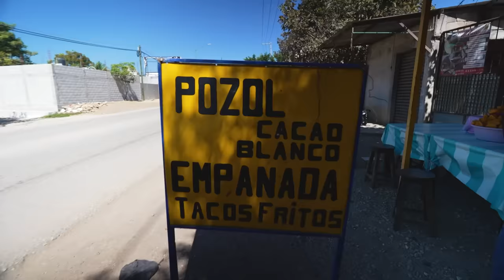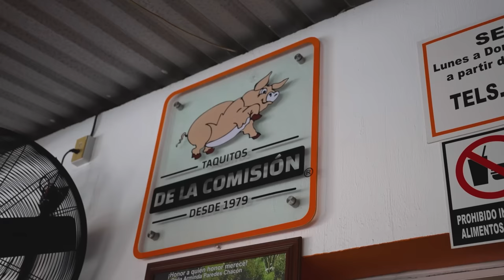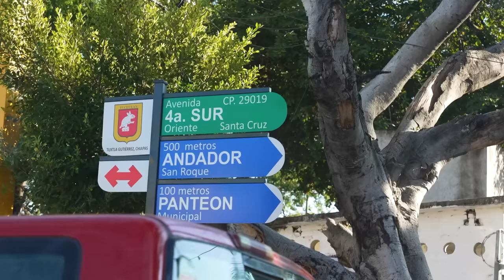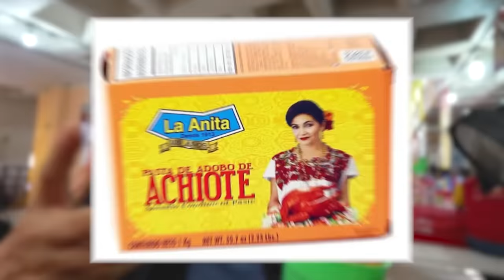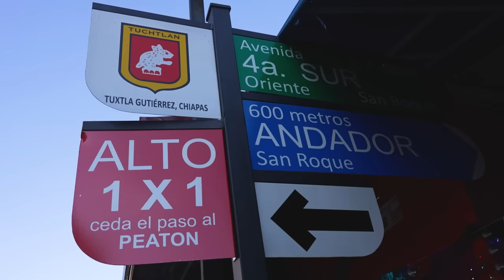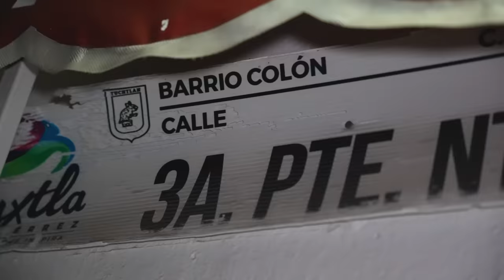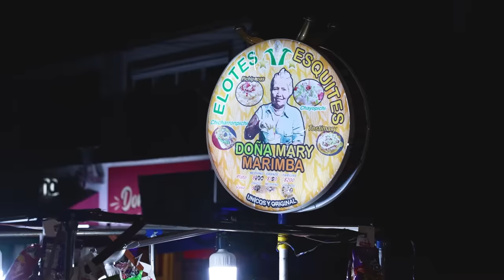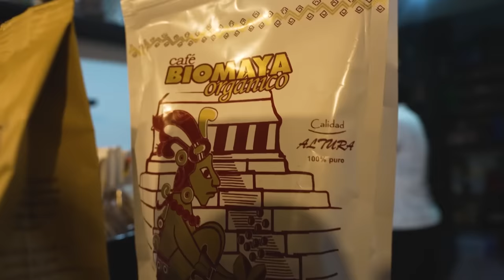El MEJOR COCHITO Chiapaneco | Épico TOUR de COMIDA CALLEJERA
⬇⬇⬇⬇UBICACIÓN, HORARIOS Y COSTO DEL LUGAR ⬇⬇⬇⬇
La Comisión
Calle 16A. Pte. Nte. 428, Moctezuma, 29030 Tuxtla Gutiérrez, Chis.

Taqueria Don Ciro
3a. Pte. Nte. 790, Colón, 29000 Tuxtla Gutiérrez, Chis.

Esquites y elotes Doña Mari Marimba
Av Central Pte S/N, Centro, 29000 Tuxtla Gutiérrez, Chis.